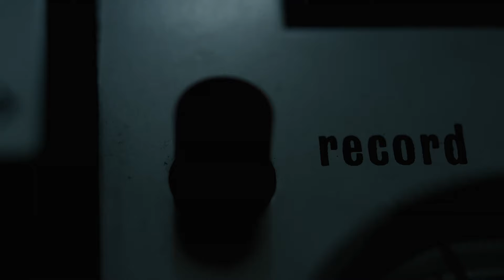God's Town | Official Trailer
A new three-episode series. A true-crime podcast team investigates the strange case of a missing teenager in a small Appalachian town.